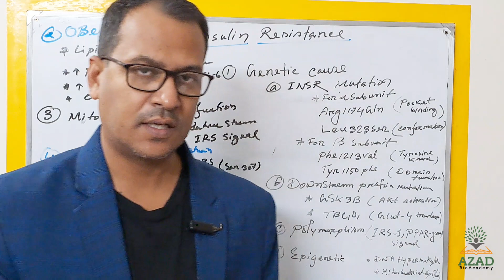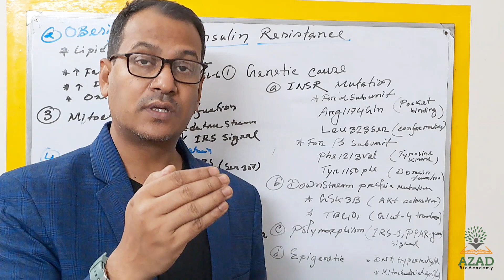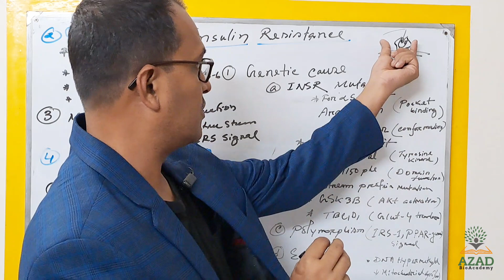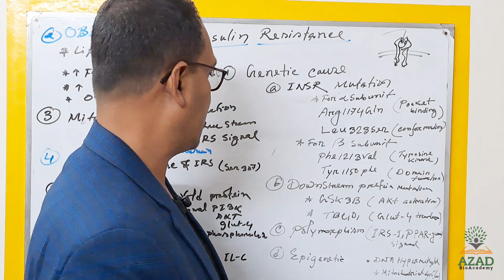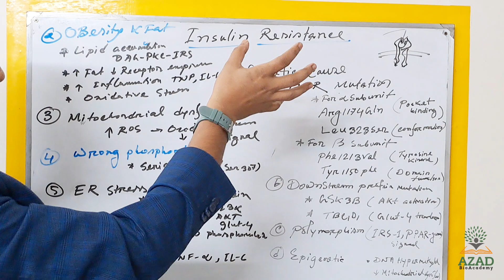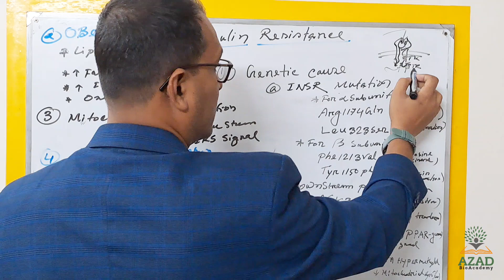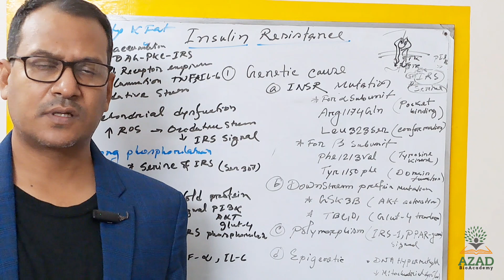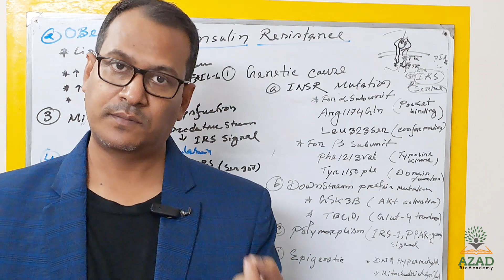ইনসুলিন কেন ঠিকমত কাজ করতে পারে না? l ইনসুলিন রেজিস্ট্যান্স কেন এবং কিভাবে হয়? Insulin Resistance